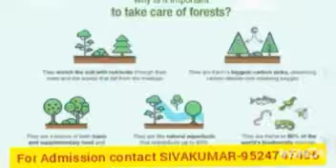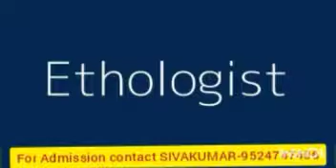Diploma in forestry course details in tamil